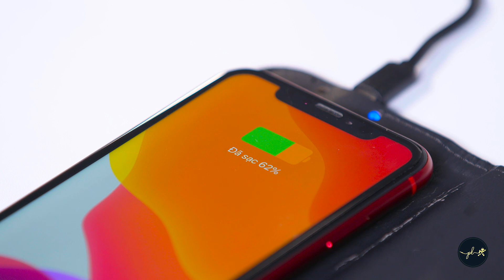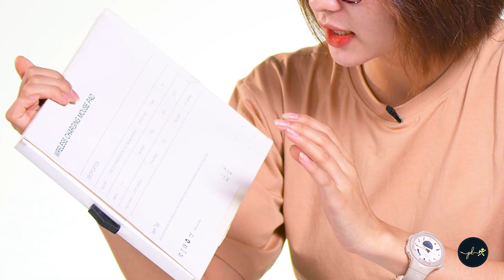Lót chuột sạc pin được? Thật không hay lại chém?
Lót chuột vốn là một vật dụng 1 công dụng nhưng lại luôn cần thiết với mỗi chúng ta. Tuy là nó hơi vô vị nhưng hôm nay mình sẽ đem tới sản phẩm vô cùng đỉnh cao với khả năng sạc pin cho điện thoại. Sự thật 100% luôn chứ không phải nói xạo đâu. Mấy ông không tin á hả? vô mà coi? Xem tôi nói thật hay tôi chém gió?

- Biết được những thông tin mới nhất về lĩnh vực đồ chơi công nghệ.
- Học hỏi được những thủ thuật về công nghệ theo hướng chia sẻ lẫn nhau, bạn hỏi mình trả lời, bạn không biết mình hướng dẫn.
- Quà tặng Give Away hấp dẫn mỗi tuần 1 lần.